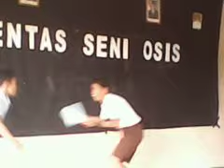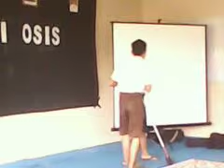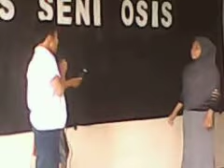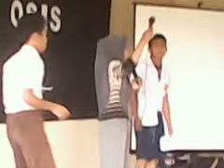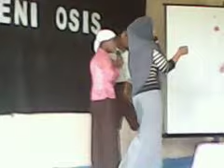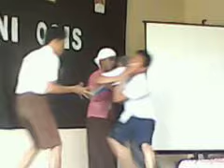Lawak Akhir tahun di smkn 5 majene.avi